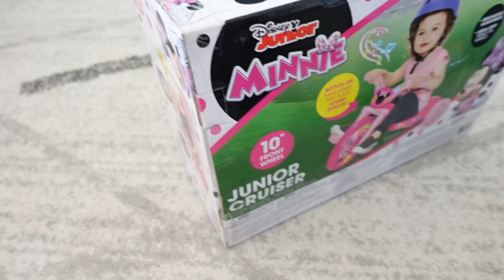THIS WAS SO INTENSE!! **anxiety af**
7850 White Lane Ste. E 215